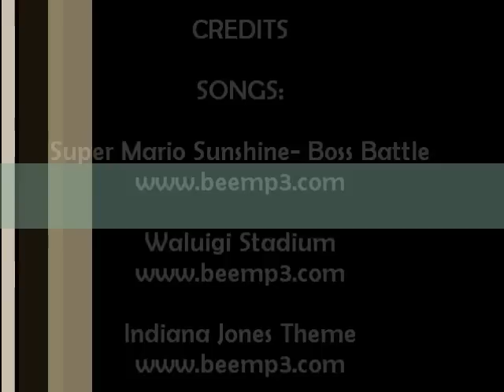A Random Animation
Name says a lot. My lego guys get chased around by a hungry clay monster, and a lot of strange things happen. Things all end up working out in the end. Or do they...